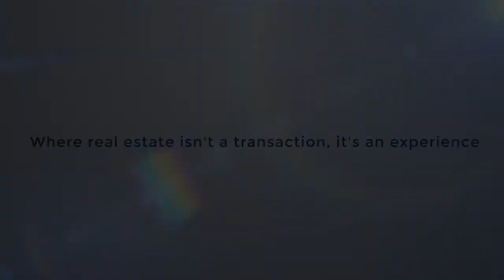55 Hawthorne Dr |The Fournier Experience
This newly renovated, beautiful 1056 Sq ft Argus model home located in the community of Sandycove Acres is sure to impress. Boasting 2 bedrooms, 2 bathrooms, considerable renovations and a quick drive to Hwy 400, this charmer is a must see!